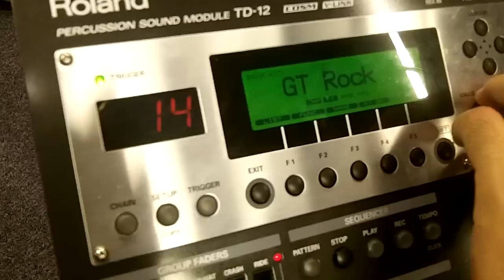Quick tour at the Orchestra Music Store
Here's a short video we did today, we heard about that big music store which has just opened a few weeks ago in a city not too far from where we're living.
I tested some electronic drums with random beats (first time after two years without performing on a drumset, only doing air drums since lol)..    it's all filmed by Niteslayer.Voilà, hope you guys enjoyed the video! and thanks for watching! \m/